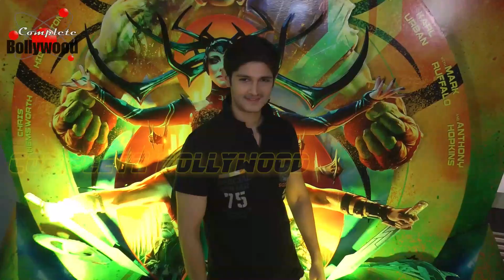Aarti Chhabria, Gaurav Chopra, Rohan Mehra & Others at Screening of Hollywood film 'Thor Ragnarok'